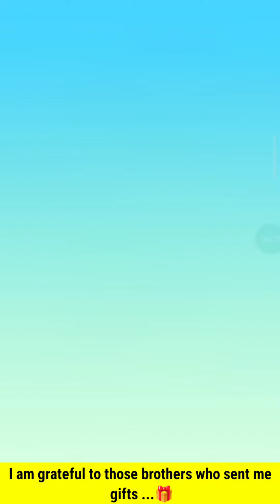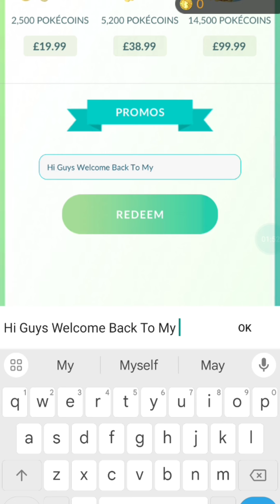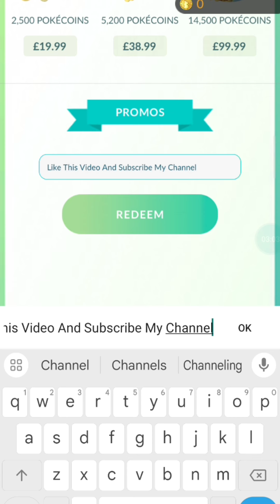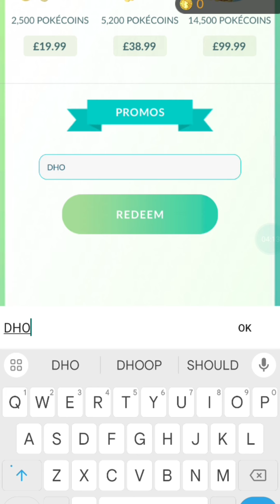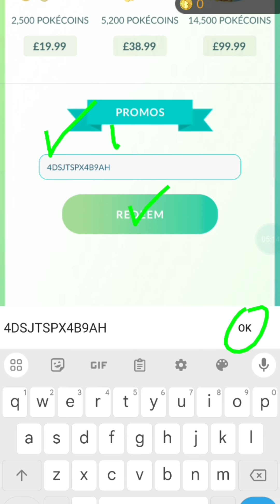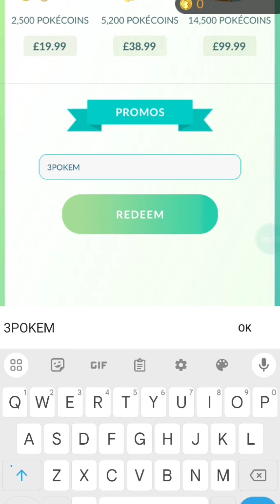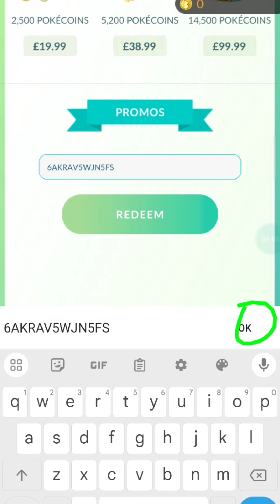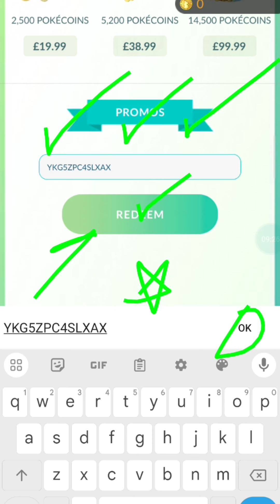⚠️New UPDATE!⚠️ POKEMON GO PROMO CODES 2023 - POKEMON GO CODES 2023 - CODE POKEMON GO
🔍 pokemon go
🔍 pokemon go promo codes december 2023

Tap ‘Shop‘.